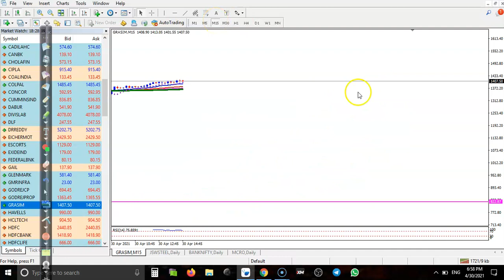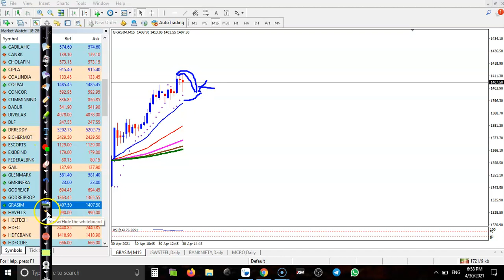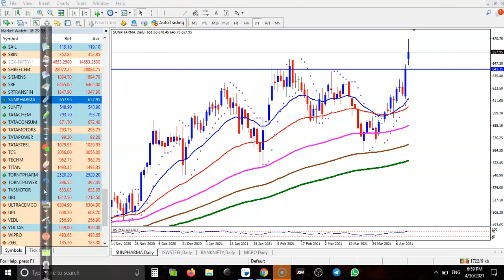Market Behavior| Top stock analysis | Nifty 50 | Alice blue | 30. 04. 2021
Nifty futures closed negative at 14,663 level with 1.80 percent loss. Among specific stocks, the trade setup looked bullish in  SAIL, SUN TV, Concor, Grasim, Divi’s Lab, Tata Chemicals.

* 10% Cashback on Brokerage for 30days
* Rs. 5000/- Worth free trials on Trade store Products
*Gift a Demat and Investment Account to family and friends & Earn Rewards

"Get 20% brokerage benefits on Referral. Refer your friends and family,
spread the word about the best stockbrokers in town. Benefit at each step with Aliceblue !!

Start Now !!

Expand your business through Digi promo by just sharing the content in your social network.